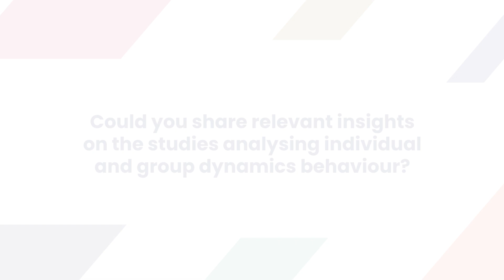Guest XR - Interview Vojta Smekal, PhD candidate, University of Maastricht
In this video interview Vojta Smekal, PhD candidate at the University of Maastricht, describes the work done to analyse individuals' and group's body movement and behaviour to feed the Machine Learning agent being developed within the project to better understand the environment and be able to propose actions to increase harmony in VR.

The GuestXR project has received funding from the European Union’s Horizon 2020 research and innovation programme under grant agreement No. 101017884.